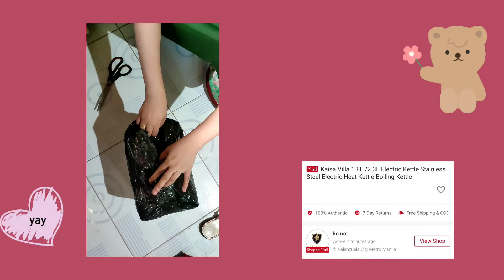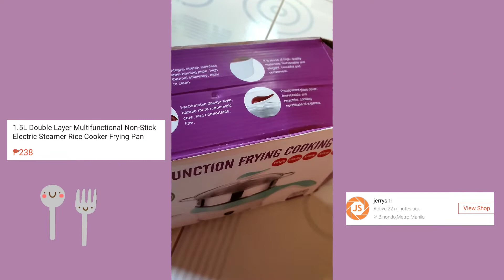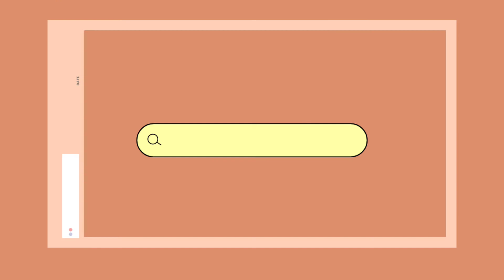✨Shopee finds: Home Appliances below 500 pesos